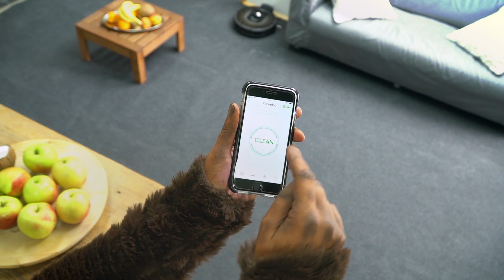Tytus robi OdPak - iROBOT Roomba 980 #13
System inteligentnej nawigacji iAdapt 2.0 z optycznymi czujnikami sprawia, że Roomba płynnie i sprawnie porusza się na całym poziomie domu, dokładnie zna swoje położenie i ładuje się w razie potrzeby, dopóki praca nie zostanie ukończona.

Roomba odkurza wszystkie rodzaje podłóg, a także dociera pod meble. Głowica czyszcząca automatycznie dostosowuje się do dywanów, parkietów oraz podłóg twardych w Twoim domu.

System AeroForce™ z technologią Carpet Boost intensyﬁkuje moc ssącą do 10x**, automatycznie zwiększając wydajność silnika 3 generacji na wykładzinach i dywanach, gdzieosadza się brud i kurz.